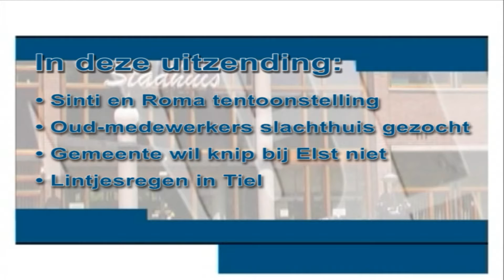StadsTV Tiel Actueel 29 april 2011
Actualiteitenprogramma van StadsTV Tiel.
Onderwerpen:
-Sinti en Roma tentoonstelling in gemeentehuis
-Oud-medewerkers slachthuis gezocht
-Gemeente wil knip bij Elst niet
-Lintjesregen in Tiel